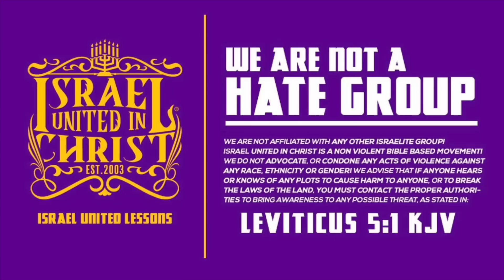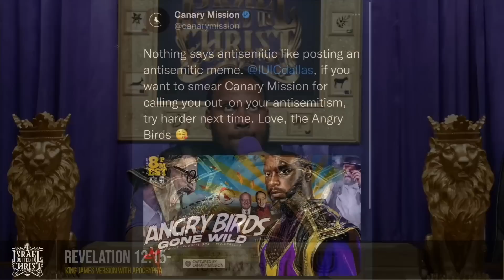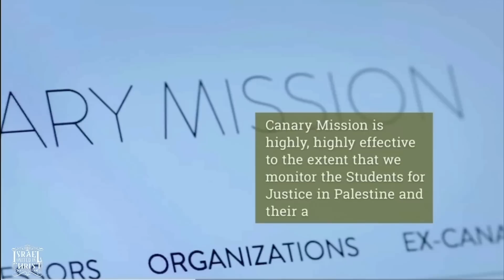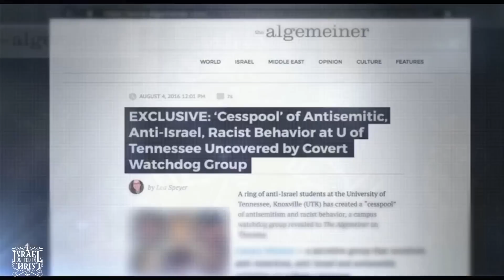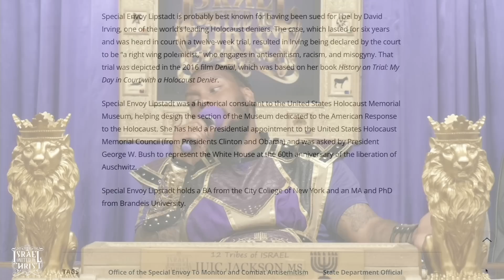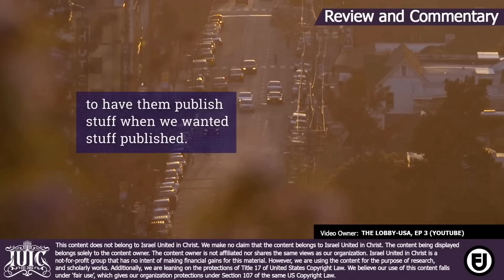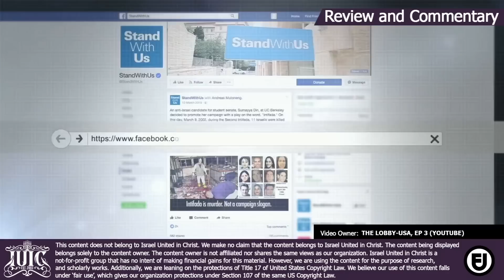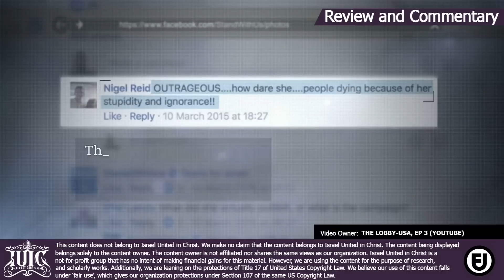Retaining Righteousness In Affliction